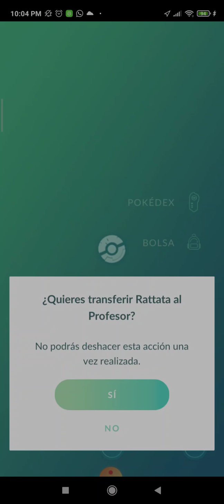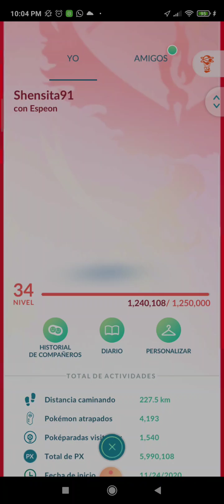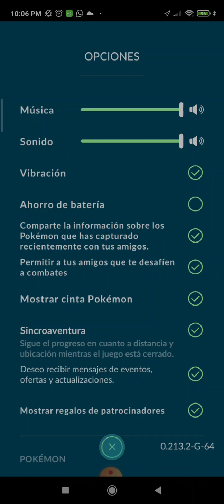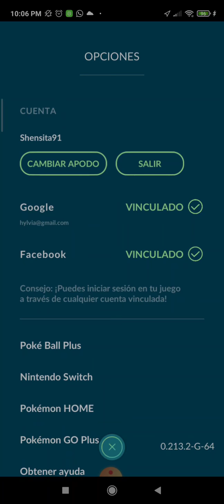Canción del Pokémon Go Fest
awww la canción del Pokémon Go Fest